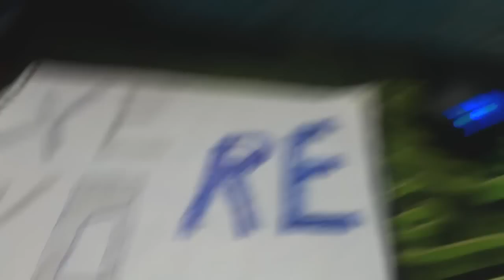Você disse LEG? - Point Blank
RC 9665553